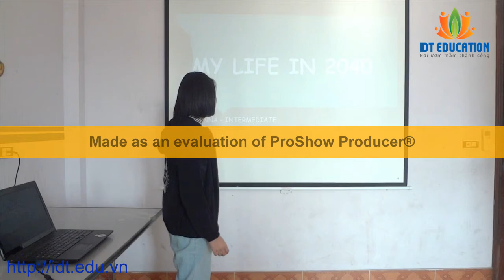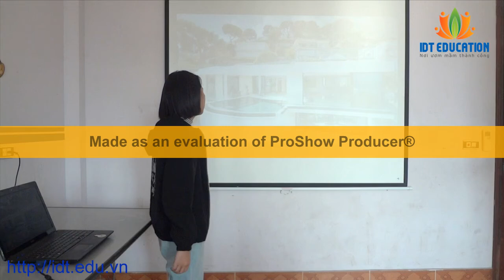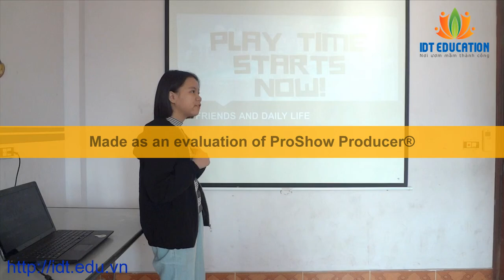FINAL TEST_TP_TE4_8(17-12-2017) ĐỖ HỒNG LINH